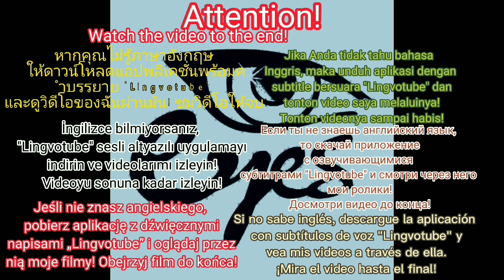This is remote games from the developers of the game "Eyes - The Horror Game"😱?!